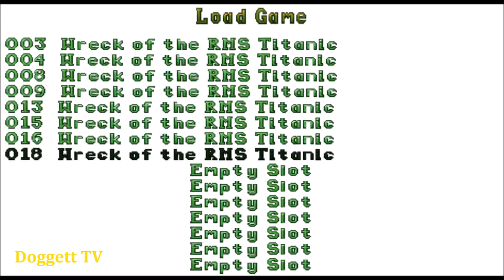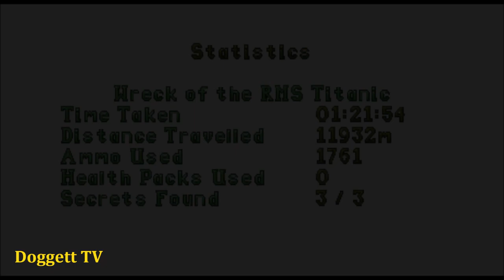TRLE: Tomb Raider and RMS Titanic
Name: Tomb Raider: and RMS Titanic
Author:  tomb2player
Game Number: 2406
Data: 16 - Jul - 2011
Type: Tomb Raider 4
Class: Ship

SECRETS:
1/3 - Silver Dragon - 16:56
2/3 - Nephrite Dragon - 55:13
3/3 - Gold Dragon - 1:15:12

KEY ITEMS:
Rusty Key - 8:43
Engine Room Key - 15:42
Fuse - 21:43
Fuse - 24:32
Circuit Breaker - 25:53
Corrode Key - 31:13
Iron Key - 36:37
Old Key - 41:46
Golden Key - 49:38
Circuit Breaker - 53:58
Ornate Key - 54:38
Circuit Breaker - 1:02:41
Ornate Key - 1:05:54
Circuit Breaker - 1:17:47
Rust Key - 1:21:23
Heart of the Ocean - 1:22:45